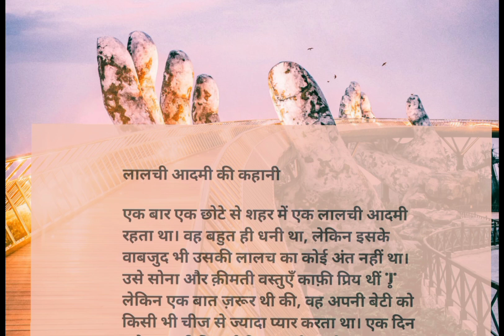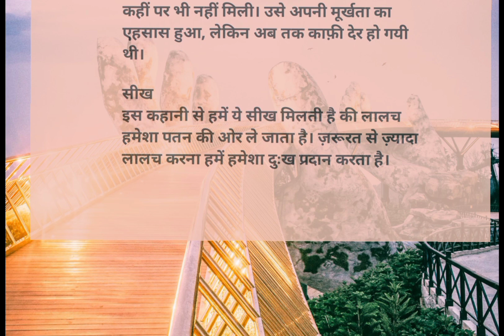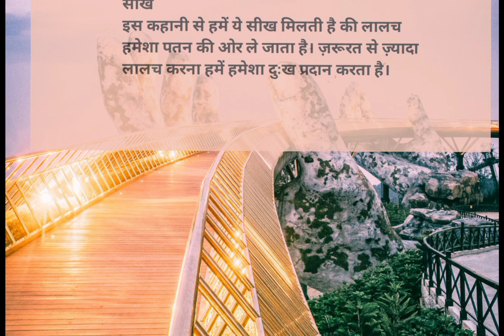लालची आदमी की कहानी | A moral story for kids